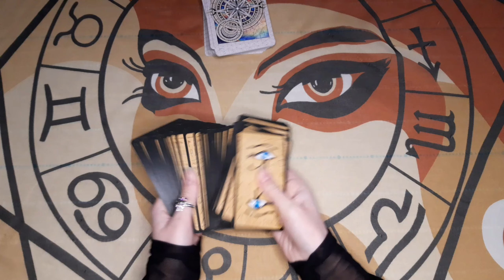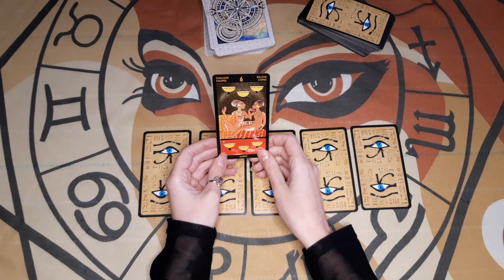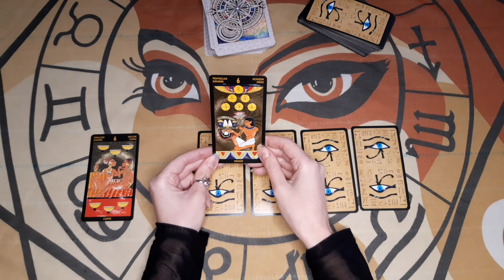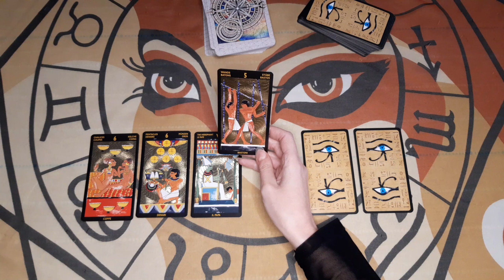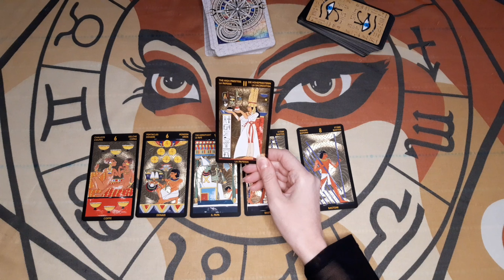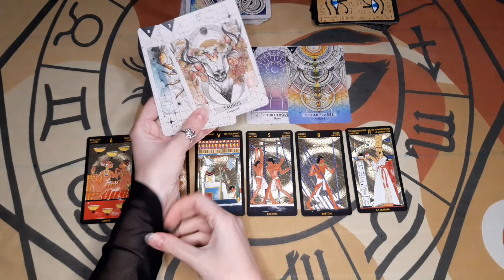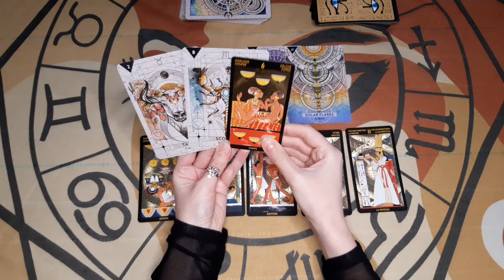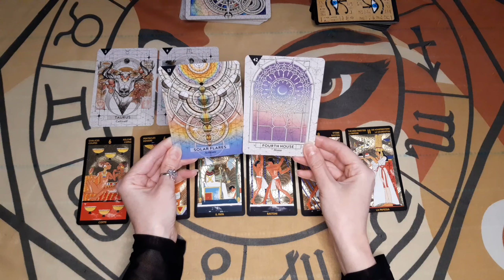Весы, то что необходимо знать сейчас.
Все сферы жизни  - расклад для Весов на июль 2023 года.